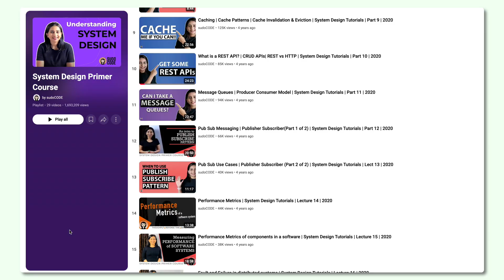5 years of sudoCODE and Counting | Yogita Sharma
Learning system design is not a one time task. It requires regular effort and consistent curiosity to build large scale systems. Moreover, every system has different requirements and meeting them requires expertise and people with varied and specific knowledge. There are a lot of resources to learn through videos. But not everyone enjoys that mode of learning. Instead some people understand things better by reading and thinking on the points put forward by the author. Such people can access these in different ways - blogs, articles and books. We have come up with this video to put light on one such aspect, that is - what are the metrics to measure the health of large systems and how can you benefit from understanding the basics of the same.

About Us
Created and Instructed by:
Yogita Sharma

Post-production(editing, thumbnail etc) managed by:
Ciki Studios

Colors and design by:
Naini Todi

Both Arpit and Yogita are software engineers and want to help other software engineers become better by providing high quality and well researched content by adding their creativity and teaching twist.